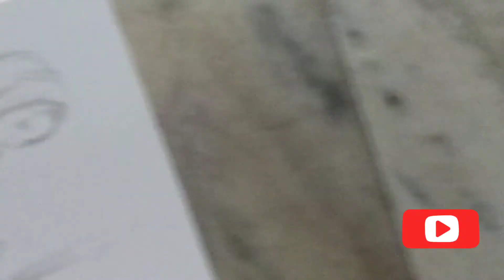pencil sketch chhathi maiya song, uga ho Suraj dev